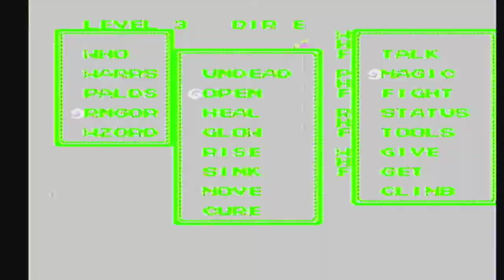Ultima III: Exodus [NES XLP] ep 15: The Markings Of A King pt 12